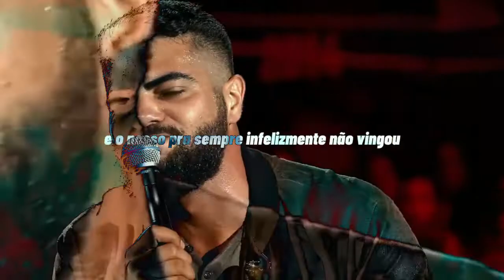Maior Saudade ❤️- Henrique e Juliano ao Vivo | Remix TicToc e Covers | Versão 2 melhorada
Sunshine Shane Videoclip Remix ❤️melhores TicToc❤️ TOP MUSIC VIDEO Versão 2 melhorada: A Maior Saudade de todos os Tempos - Henrique e Juliano ao Vivo Remix feat. covers de Thayná Bitencourt e  Mayra Rodrigues. Com alguns dos melhores TicTocs com esta balada. Música que comove e mexe com o coração. Que Deus abençoe todos os grandes amores - e ajude os corações partidos pelo destino a superar o seu sofrimento bem rápido e especialmente toda mulher chorando e sofrendo muito .
An amazing lovestory song about passion, romance, love and break-up which went viral in Brazil.
Due thanks and respect to all the artists performances: sound, videos and TicTocs.

All rights, credits, cinematic and music content and revenue belong to the original content creators, right-holders and artists.

Video Credits:

all amazing TicToc live interpretations and heart-felt performances

special thanks to the amazing single performance and simple joy
ThaynáBitencourt shows in her cover

This channel is created to promote magnificent songs, videos, movies and as well, producers. This CHANNEL CLAIMS NO RIGHTS OR OWNERSHIP over the contents posted. If you wish for a track to be removed, please comment, mail and let us know so we can remove it from our feed immediately.
If you Enjoy my work on this channel, please share it with other people you think might enjoy it. This is a non-profit channel.
May Your night be calm and restful,
May Your day be filled with blue skies and sunshine. Sunshine Shane, alias Shainee, wishes You a wonderful and happy, peaceful life, where all your dreams become true.
Qua a tua noite seja tranquila e abençoada. O teu dia repleto de cêu azul e sol. Sunshine Shane deseja-te uma vida maravilhosa e feliz, cheia de amor, onde todos os teus sonhos se tornem realidade.  Obrigado:)